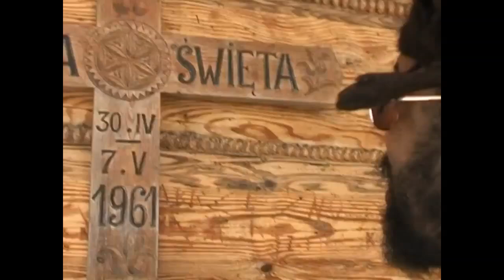Twinkle Brothers & Trebunie Tutki The Source Spod Jawora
From "Higher Heights - Twinkle Inna Polish Stylee" album.